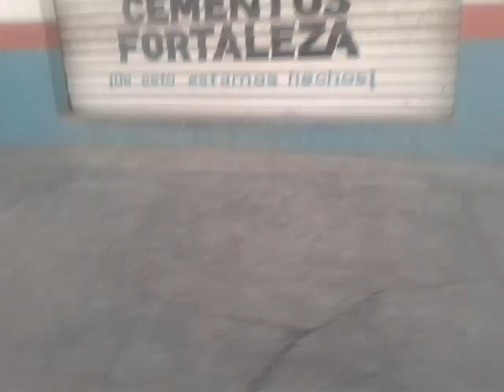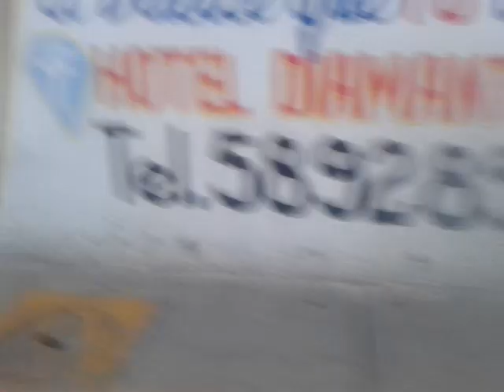Atardecer Rumbo a Tultepec, Viaje en Bicicleta.